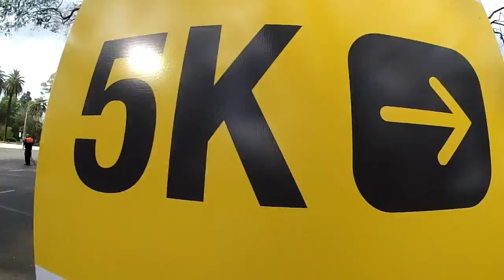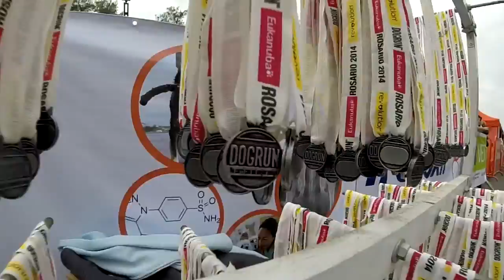Cuatro Vacas - Maraton Dogrun Rosario 2014 (Affter movie)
Creación de videos profesionales.
Todo tipo de Eventos, competecias, casamientos, obras y construcciones